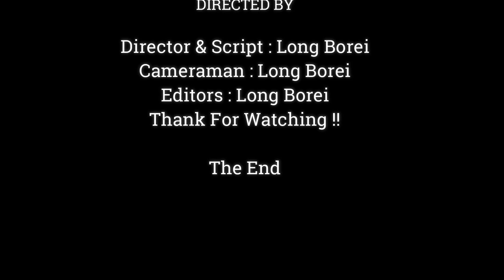Pitiful.!! Even Full Drink Milk Why Baby Newborn Anissa Still Look So Sadness Face,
Dear all Value Visitor, This Videos We Want To Show You About ,Pitiful.!! Even Full Drink Milk Why Baby Newborn Anissa Still Look So Sadness Face,